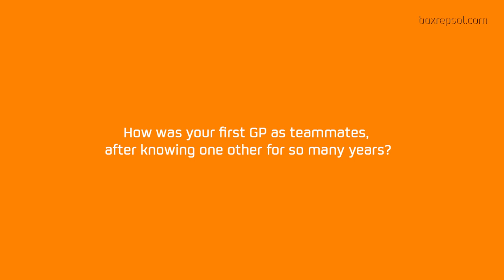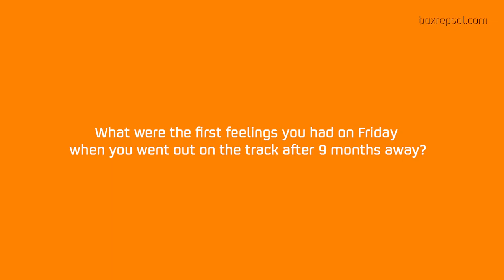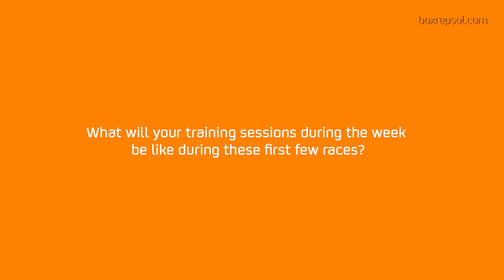Interview with Marc Márquez and Pol Espargaró about the 2021 MotoGP season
After the Portugal Grand Prix, Marc Márquez and Pol Espargaó have assessed the start of their new adventure together in the Repsol Honda team. They have known each other since they were children and for the first time since they competed in the World Championship, they share colors. These are their feelings and expectations for the 2021 season.